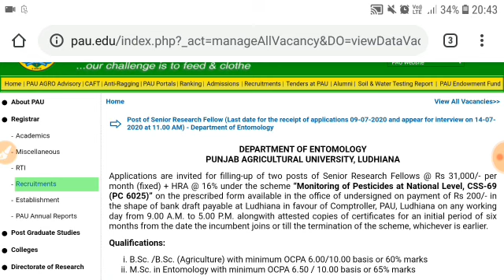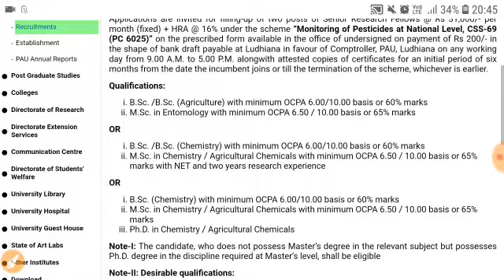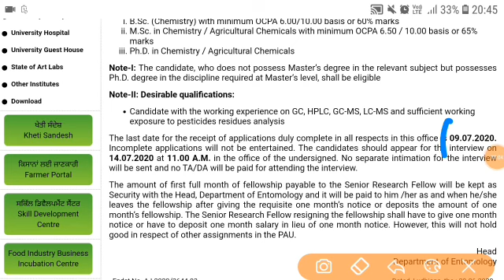PUNJAB AGRICULTURE JOB 2020 || PUNJAB PATWARI RECRUITMENT 2020 || PUNJAB BHARTI 2020 2021